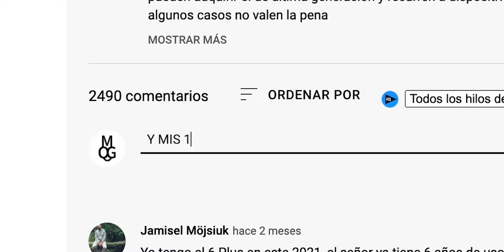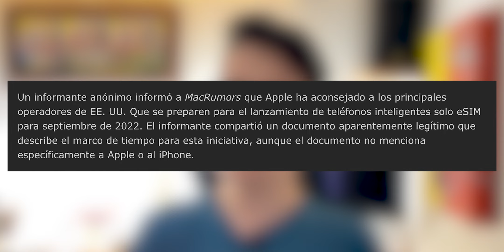El iPhone 14 Tendrá ALGO Muy INESPERADO / ULTIMAS NOTICIAS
El iPhone 14 esta en camino a su lanzamiento y nos encontramos con que al parecer estos dispositivos en su versión Pro no tendría tarjeta SIM